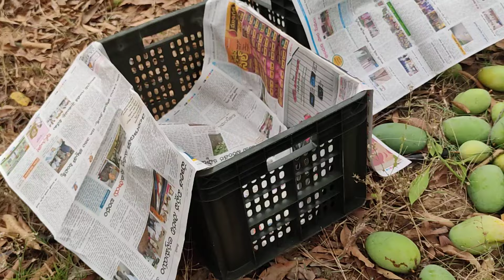మల్లికా కాయ ఈ విధంగా ప్యాకింగ్ చేస్తున్నారు ఈ కాయ హైదరాబాద్ పోతుంది నీ కాయ పచ్చడిparati